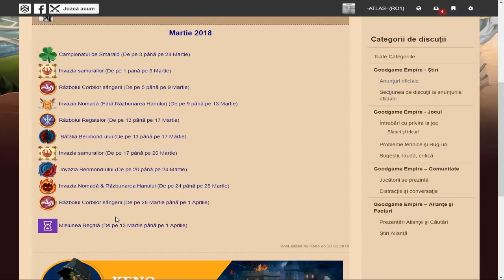[GGE-ROMANA] #124 A DOUA MISIUNE REGALA!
Link de inregistrare:
Numele de joc: -ATLAS-
SERVER:RO1